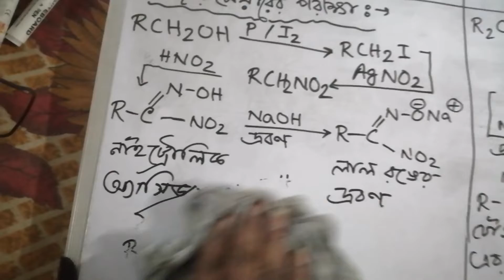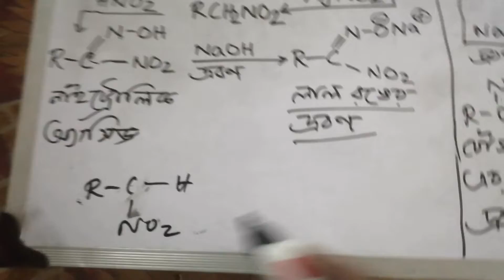Alcohols, Phenol and ethers Assignment No 2 || Q. 4.